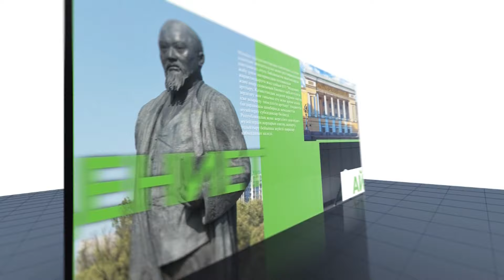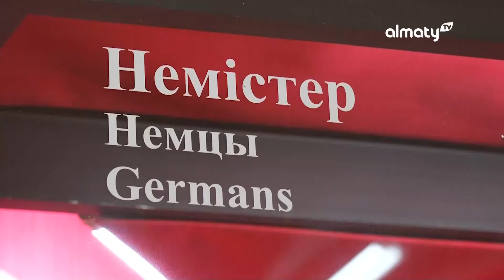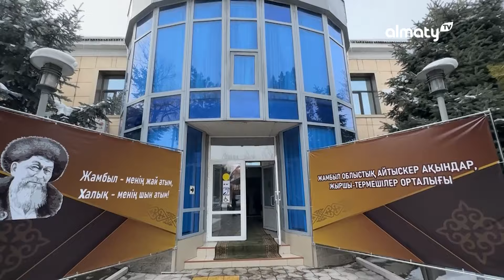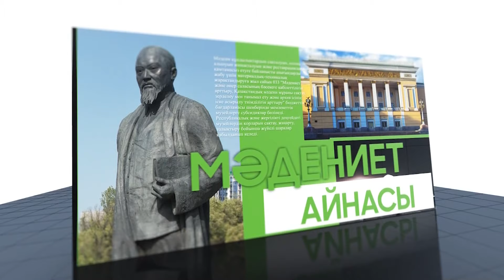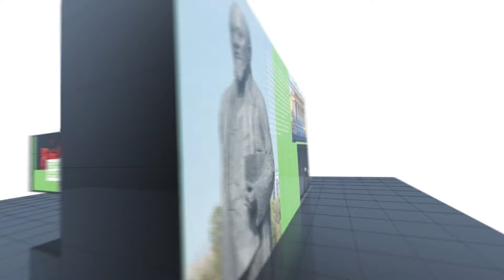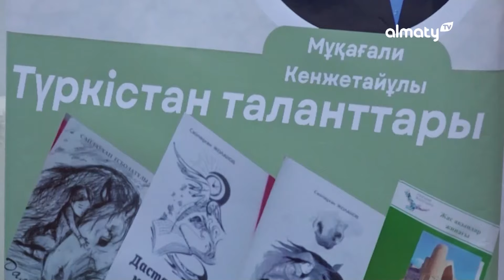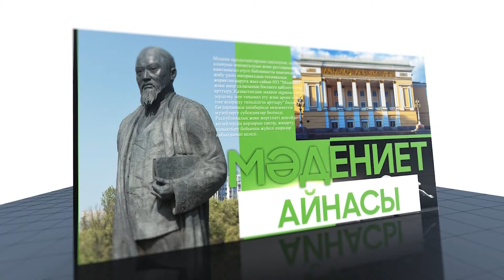Мәдениет айнасы: Көрме - Бір шаңырық астында. Айтыскер ақындар орталығы. Көрме - Қызғалдақтар уақыты